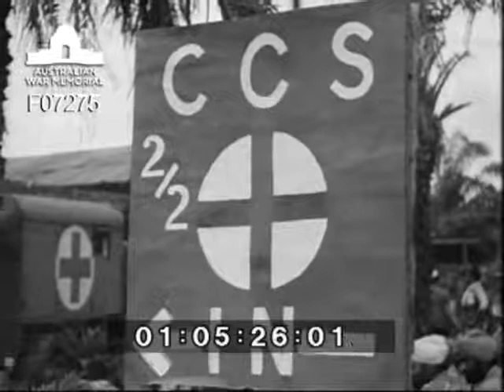Activities of 1 Australian Port Construction Company, RAE at Balikpapan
During operation Oboe 2 the two approaches to the shipping wharf, 400 yards offshore, were destroyed. A temporary approach was made from welded steel pontoons. Film shows construction of a new wooden jetty by 1 Australian Port Construction Company. Also Indian soldiers, ex Japanese POW, arriving at Balikpapan. NX12043 Lieutenant R.C. Rowe taking bearings and level readings prior to marking positions for new piles. NX111106 Sapper J. Riley marking off top of newly driven pile showing amount to be cut off. NX139513 Sapper W.V. Austin sharpening his axe with a hand stone. Soldiers helping NX138136 Sapper F.E. Smith. Also identified: NX24762 Sergeant C. Wilkes; NX88331 Corporal J.M. Still; NX177729 Sergeant R.P. Christie.